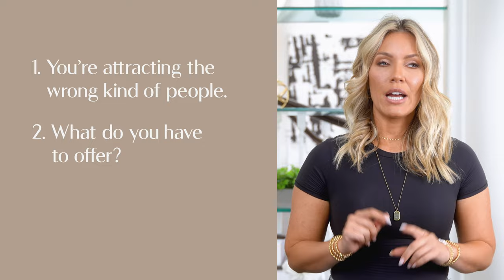3 MISTAKES LEADERS MAKE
In todays video Cayla Teaches us 3 common mistakes leaders make. Women leaders tend to be decisive, goal-oriented, and confident. However, one quality sets them apart from the rest: their mindset. Influential women business owners know that they are the only ones who can create success. They take risks and make decisions without second-guessing themselves. They constantly learn and grow, and they surround themselves with positive people supporting their vision!

Facebook.com/CraftCayla

Instagram.com/Cayla.Craft

CaylaCraft.com